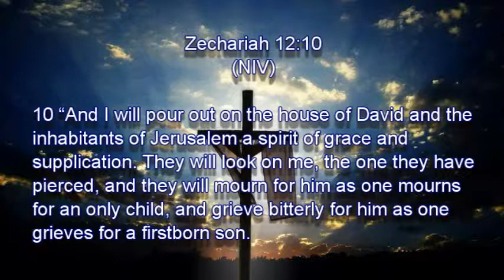Easter Son Rise Service (4-20-14)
Easter Son Rise Service

HAPPY EASTER!!!